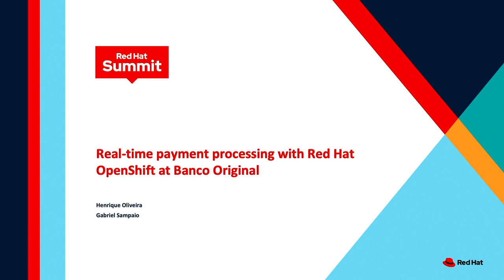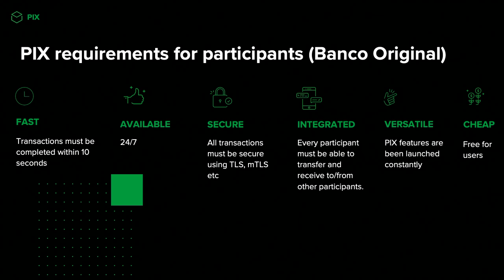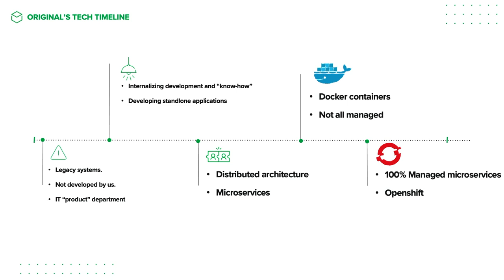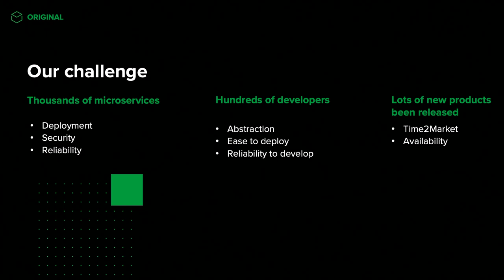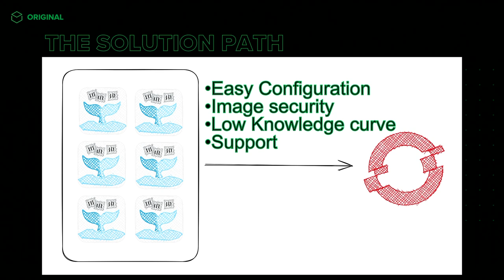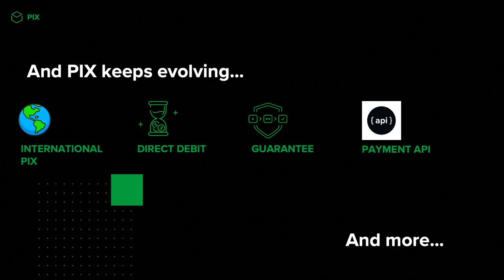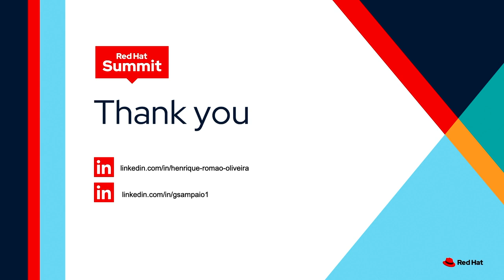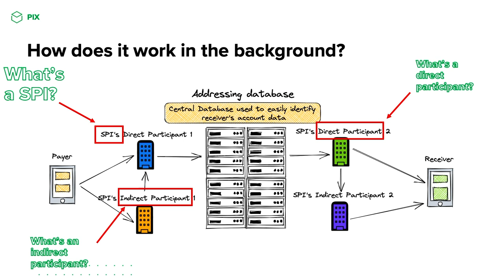Real-time payment processing with Red Hat OpenShift at Banco Original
Banco Original, the first digital bank of Brazil, decided to use Red Hat OpenShift Plus and Red Hat Advanced Cluster Security to modernize their infrastructure and optimize their real-time payment processing. In this session, Banco Original's infrastructure/operations team will discuss how they have used agile and DevOps methodologies to migrate to a cloud environment and establish a stable and reliable service. They'll look into how containerization and orchestration capabilities from Red Hat OpenShift Plus, combined with the added security capabilities of Red Hat Advanced Cluster Security for Kubernetes, have helped Banco Original efficiently handle high volumes of transactions and meet customer demands. Additionally, Banco Original will share how Red Hat OpenShift's autoscaling and self-healing features have contributed to the reliability and resilience of their payment processing systems.

In this session, we'll show you how you can use Red Hat OpenShift Plus and Red Hat Advanced Cluster Security for Kubernetes to improve the performance, security capabilities, and efficiency of your own payment processing system.

Gabriel Paiva, Solutions Specialist & Designer, Red Hat

Henrique Oliveira, Tech Manager, Banco Original SA